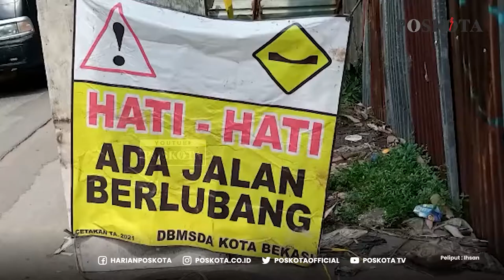AKSES JALAN BEKASI - BOGOR AMBLAS SETELAH DIGUYUR HUJAN BESAR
BEKASI,POSKOTA.CO.ID - Salah satu jalan penghubung antara Bekasi dan wilayah Bogor, amblas hingga menyulitkan para pengguna roda dua dan juga mobil serta truck yang melewati nya menjadi tersendat.

Diketahui pada Minggu (07/11/2021) lalu, hujan deras turut memperparah dan mengakibatkan akses jalan pangkalan 1 yang berada di Bantargebang amblas diketahui sedalam 5 meter.